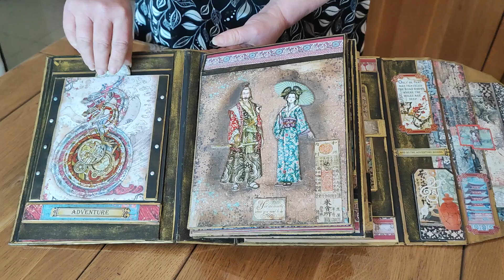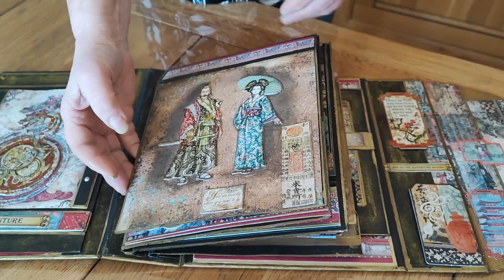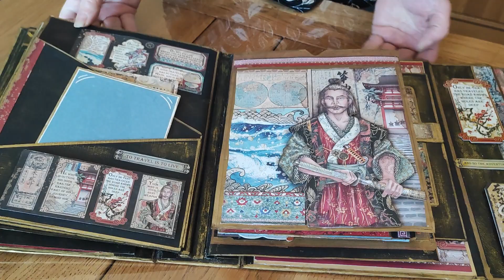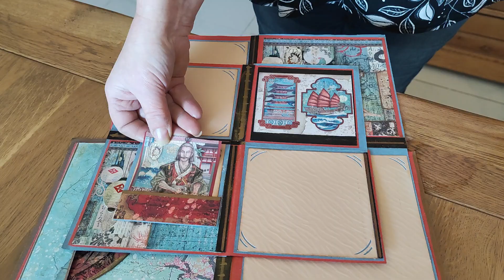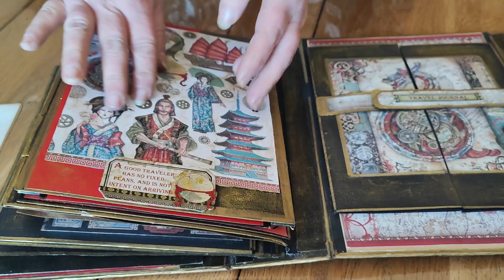sur vagabond in japan.papier stamperia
@josescrapcrea ..une nouvelle aventure avec les papiers stamperia   sir vagabon in japan,de chez Brico & scrap